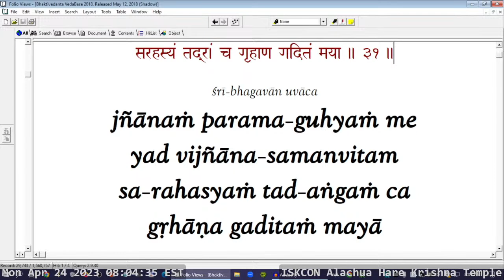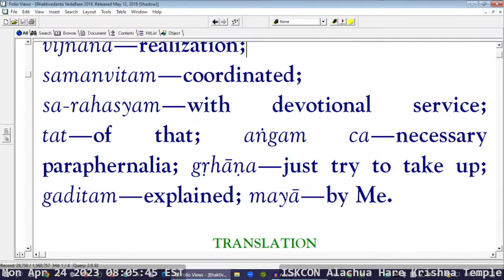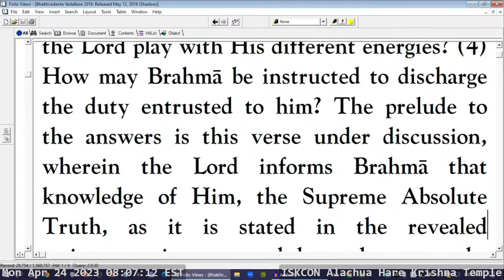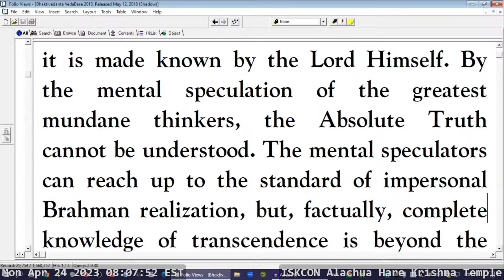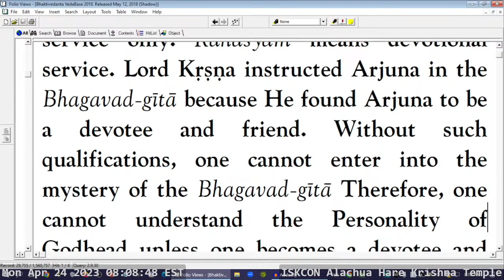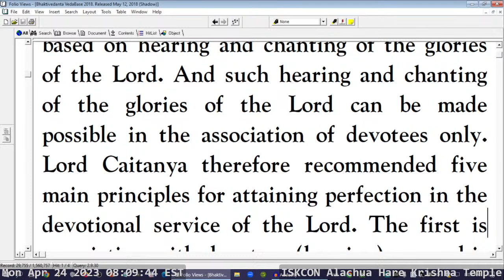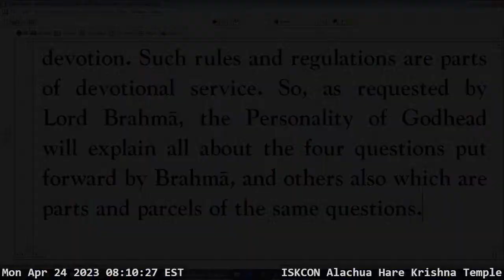LIVE Broadcast - ISKCON Alachua Hare Krishna Temple